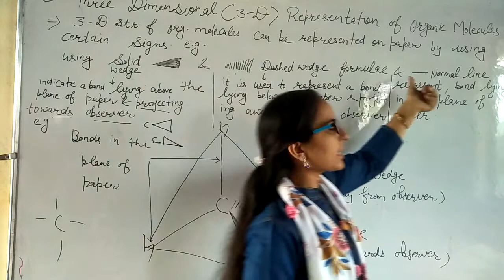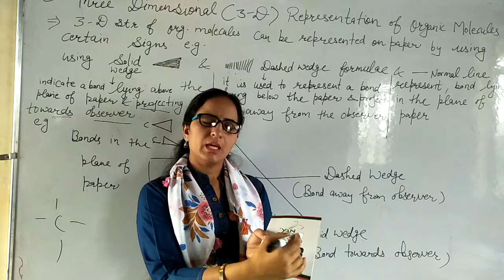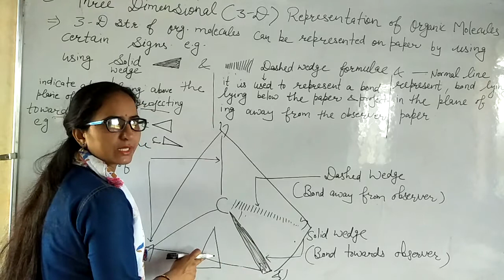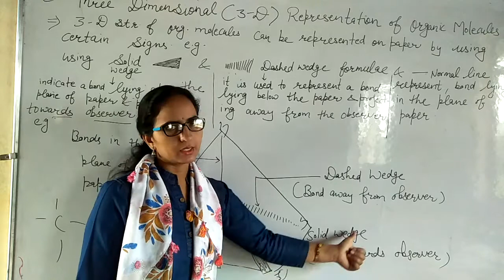Chemistry class11 #(unit-12)#(Part7)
#3-Dimension structure#represation of organic molecules